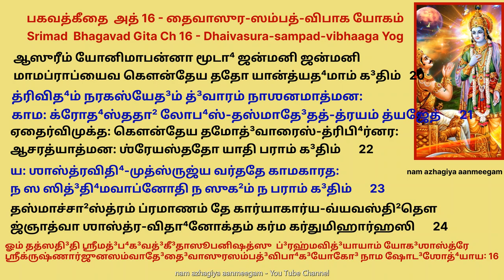ஏகாதசியில் கீதை 1 முறை கேட்டாலே பன்மடங்கு பலன் அத்16 bagavad gita ch16 Dhaivasura-sampad-vibhaga yog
ஶ்ரீமத்³ப⁴க³வத்³கீ³தா ஷோட³ஶோத்⁴யாய:
அத² ஷோட³ஶோத்⁴யாய: ।
ஶ்ரீப⁴க³வானுவாச ।
அப⁴யம் ஸத்த்வ-ஸம்ஶுத்³தி⁴ர்-ஜ்ஞான-யோக³-வ்யவஸ்தி²தி: ।
தா³னம் த³மஶ்ச யஜ்ஞஶ்ச ஸ்வாத்⁴யாயஸ்தப ஆர்ஜவம் ॥ 1 ॥
அஹிம்ஸா ஸத்யமக்ரோத⁴ஸ்த்யாக:³ ஶான்திரபைஶுனம் ।
த³யா பூ⁴தேஷ்வலோலுப்த்வம் மார்த³வம் ஹ்ரீரசாபலம் ॥ 2 ॥
தேஜ: க்ஷமா த்⁴ருதி: ஶௌசமத்³ரோஹோ நாதிமானிதா ।
ப⁴வன்தி ஸம்பத³ம் தை³வீமபி⁴ஜாதஸ்ய பா⁴ரத ॥ 3 ॥
த³ம்போ⁴ த³ர்போபி⁴மானஶ்ச க்ரோத:⁴ பாருஷ்யமேவ ச ।
அஜ்ஞானம் சாபி⁴ஜாதஸ்ய பார்த² ஸம்பத³மாஸுரீம் ॥ 4 ॥
தை³வீ ஸம்பத்³விமோக்ஷாய நிப³ன்தா⁴யாஸுரீ மதா ।
மா ஶுச: ஸம்பத³ம் தை³வீ-மபி⁴ஜாதோஸி பாண்ட³வ ॥ 5 ॥

த்³வௌ பூ⁴தஸர்கௌ³ லோகேஸ்மின்-தை³வ ஆஸுர ஏவ ச ।
தை³வோ விஸ்தரஶ: ப்ரோக்த ஆஸுரம் பார்த² மே ஶ்ருணு ॥ 6 ॥
ப்ரவ்ருத்திம் ச நிவ்ருத்திம் ச ஜனா ந விது³ராஸுரா: ।
ந ஶௌசம் நாபி சாசாரோ ந ஸத்யம் தேஷு வித்³யதே ॥ 7 ॥
அஸத்யமப்ரதிஷ்ட²ம் தே ஜக³தா³ஹுரனீஶ்வரம் ।
அபரஸ்பரஸம்பூ⁴தம் கிமன்யத்காமஹைதுகம் ॥ 8 ॥
ஏதாம் த்³ருஷ்டிமவஷ்டப்⁴ய நஷ்டாத்மானோல்பபு³த்³த⁴ய: ।
ப்ரப⁴வன்த்யுக்³ரகர்மாண: க்ஷயாய ஜக³தோஹிதா: ॥ 9 ॥
காமமாஶ்ரித்ய து³ஷ்பூரம் த³ம்ப⁴மான-மதா³ன்விதா: ।
மோஹாத்³-க்³ருஹீத்வா-ஸத்³க்³ராஹான்-ப்ரவர்தன்தேஶுசிவ்ரதா: ॥ 10 ॥

சின்தாமபரிமேயாம் ச ப்ரலயான்தா-முபாஶ்ரிதா: ।
காமோப-போ⁴க³-பரமா ஏதாவதி³தி நிஶ்சிதா: ॥ 11 ॥
ஆஶாபாஶ-ஶதைர்ப³த்³தா⁴: காமக்ரோத⁴-பராயணா: ।
ஈஹன்தே காமபோ⁴கா³ர்த²-மன்யாயேனார்த²-ஸஞ்சயான் ॥ 12 ॥
இத³மத்³ய மயா லப்³த⁴மிமம் ப்ராப்ஸ்யே மனோரத²ம் ।
இத³மஸ்தீத³மபி மே  ப⁴விஷ்யதி புனர்த⁴னம் ॥ 13 ॥
அஸௌ மயா ஹத: ஶத்ருர்-ஹனிஷ்யே சாபரானபி ।
ஈஶ்வரோஹமஹம் போ⁴கீ³ ஸித்³தோ⁴ஹம் ப³லவான்ஸுகீ² ॥ 14 ॥
ஆட்⁴யோபி⁴-ஜனவானஸ்மி கோன்யோஸ்தி ஸத்³ருஶோ மயா ।
யக்ஷ்யே தா³ஸ்யாமி மோதி³ஷ்ய இத்ய-ஜ்ஞான-விமோஹிதா: ॥ 15 ॥

அனேக-சித்த-விப்⁴ரான்தா மோஹஜால-ஸமாவ்ருதா: ।
ப்ரஸக்தா: காமபோ⁴கே³ஷு பதன்தி நரகேஶுசௌ ॥ 16 ॥
ஆத்ம-ஸம்பா⁴விதா: ஸ்தப்³தா⁴ த⁴னமான-மதா³ன்விதா: ।
யஜன்தே நாம-யஜ்ஞைஸ்தே த³ம்பே⁴னாவிதி⁴-பூர்வகம் ॥ 17 ॥
அஹங்காரம் ப³லம் த³ர்பம் காமம் க்ரோத⁴ம் ச ஸம்ஶ்ரிதா: ।
மாமாத்ம-பரதே³ஹேஷு ப்ரத்³விஷன்தோப்⁴ய-ஸூயகா: ॥ 18 ॥
தானஹம் த்³விஷத: க்ரூரான்-ஸம்ஸாரேஷு நராத⁴மான் ।
க்ஷிபாம்யஜஸ்ரமஶுபா⁴-னாஸுரீஷ்வேவ யோனிஷு ॥ 19 ॥
ஆஸுரீம் யோனிமாபன்னா மூடா⁴ ஜன்மனி ஜன்மனி ।
மாமப்ராப்யைவ கௌன்தேய ததோ யான்த்யத⁴மாம் க³திம் ॥ 20 ॥

த்ரிவித⁴ம் நரகஸ்யேத³ம் த்³வாரம் நாஶனமாத்மன: ।
காம: க்ரோத⁴ஸ்ததா² லோப⁴ஸ்-தஸ்மாதே³தத்-த்ரயம் த்யஜேத் ॥ 21 ॥
ஏதைர்விமுக்த: கௌன்தேய தமோத்³வாரைஸ்-த்ரிபி⁴ர்னர: ।
ஆசரத்யாத்மன: ஶ்ரேயஸ்ததோ யாதி பராம் க³திம் ॥ 22 ॥
ய: ஶாஸ்த்ரவிதி⁴-முத்ஸ்ருஜ்ய வர்ததே காமகாரத: ।
ந ஸ ஸித்³தி⁴மவாப்னோதி ந ஸுக²ம் ந பராம் க³திம் ॥ 23 ॥
தஸ்மாச்சா²ஸ்த்ரம் ப்ரமாணம் தே கார்யாகார்ய-வ்யவஸ்தி²தௌ ।
ஜ்ஞாத்வா ஶாஸ்த்ர-விதா⁴னோக்தம் கர்ம கர்துமிஹார்ஹஸி ॥ 24 ॥
ஓம் தத்ஸதி³தி ஶ்ரீமத்³ப⁴க³வத்³கீ³தாஸூபனிஷத்ஸு ப்³ரஹ்மவித்³யாயாம் யோக³ஶாஸ்த்ரே ஶ்ரீக்ருஷ்ணார்ஜுனஸம்வாதே³
தை³வாஸுரஸம்பத்³விபா⁴க³யோகோ³ நாம ஷோட³ஶோத்⁴யாய: ॥16 ॥